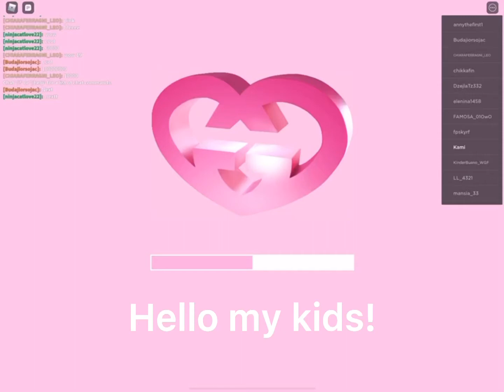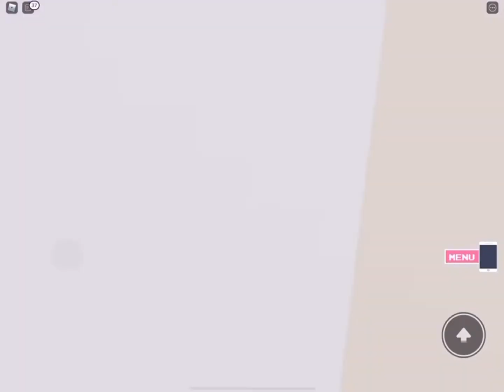Discord server and baddie things!